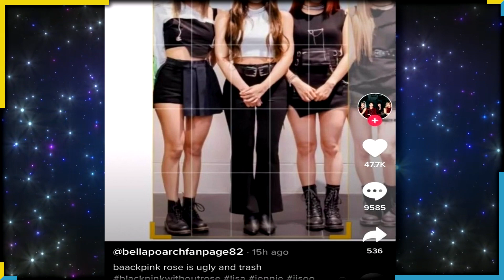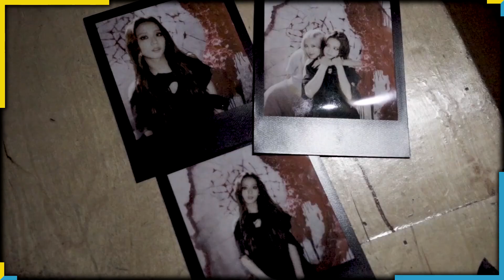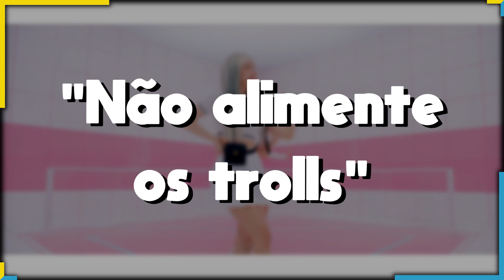ROSÉ FOI ALVO DE ALGO BIZARRO NO TIKTOK!!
EAI GALERINHA!!

Nesse vídeo vamos comentar uma recente "polêmica" envolvendo a Rosé do BLACKPINK e um ataque esquisito que ela recebeu no Tiktok.